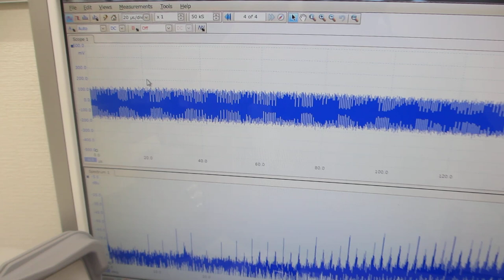超音波発振システム（25MHz 2ch 200MSa/s）を開発（超音波システム研究所）